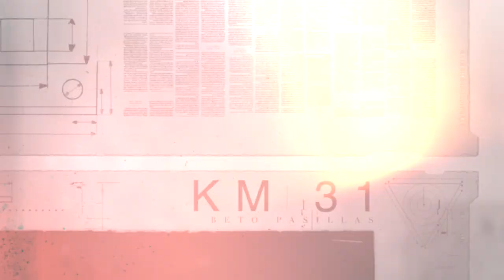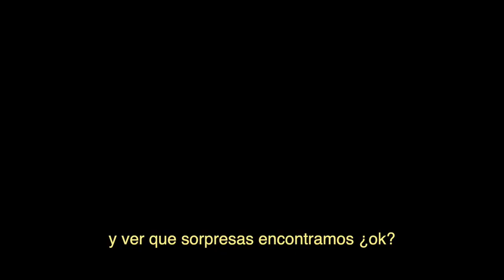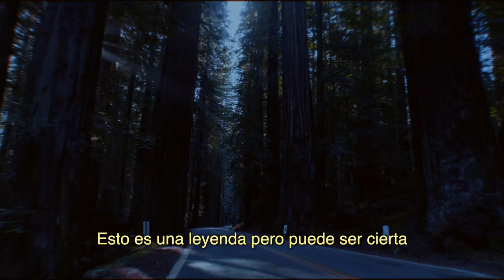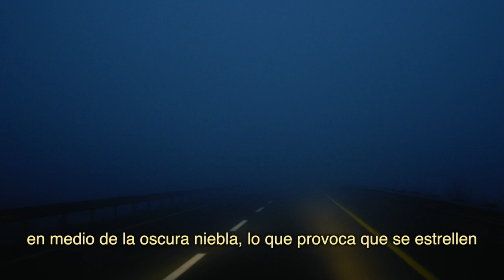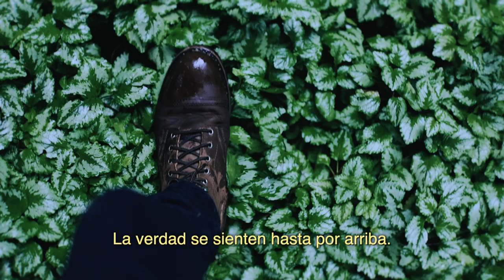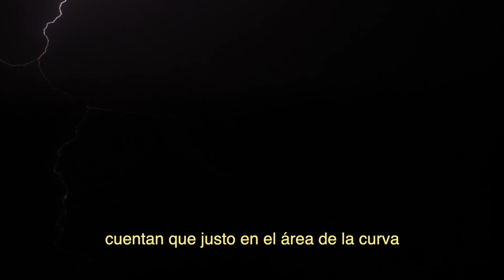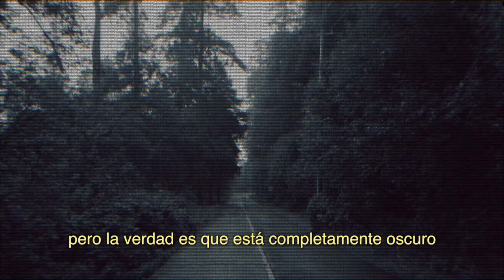¡ENTRÉ AL LUGAR MÁS EMBRUJADO DE MÉXICO! KM 31 💀😰- Beto Pasillas